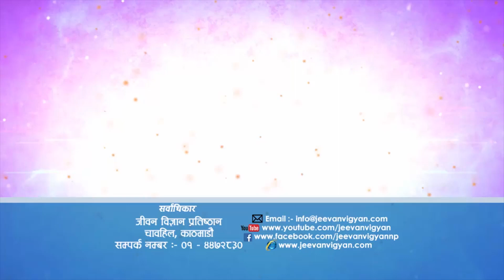Is it Possible to Heal through Music ? (के संगीतबाट उपचार गर्न सकिन्छ ?), Episode 854